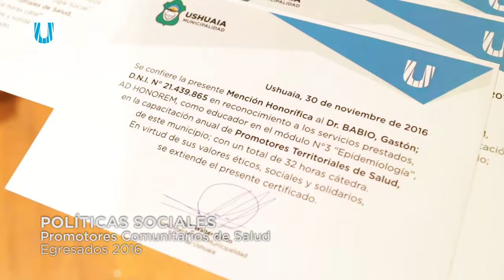Promotores Comunitarios de Salud "Egresados 2016" 👏🏻